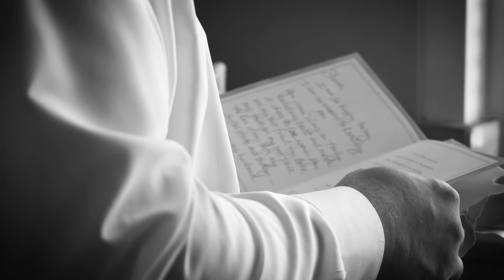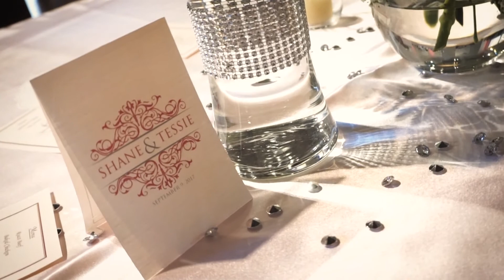The Jackson's Wedding | September 9, 2017 | Greenwood, SC